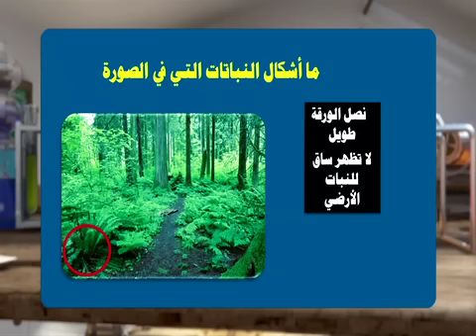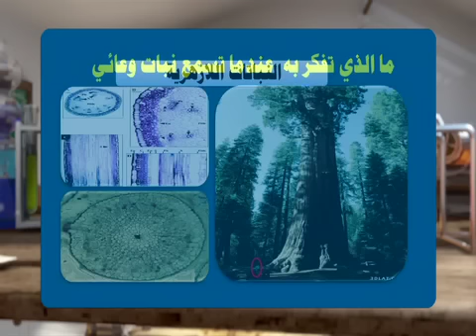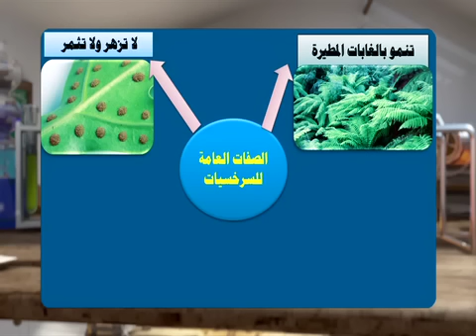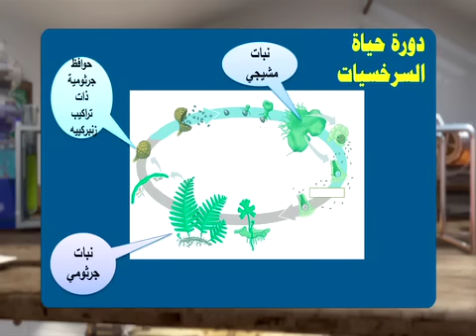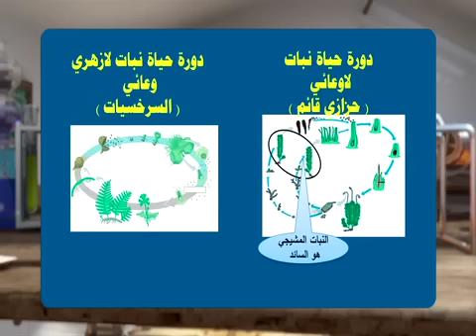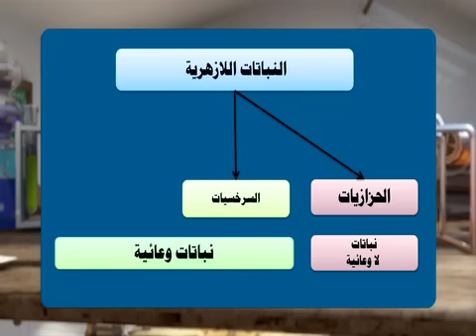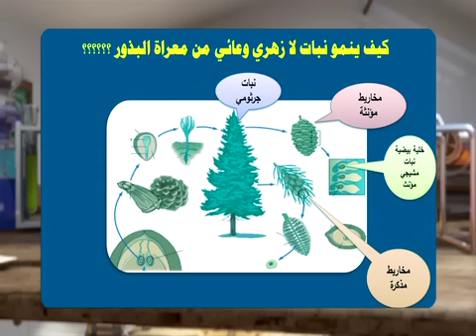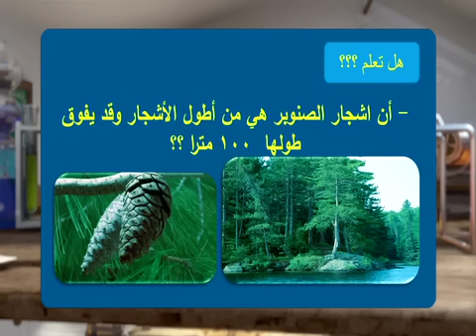قناة التربوية الكويتية || الصف الثامن - مادة العلوم - الحلقة الثانية